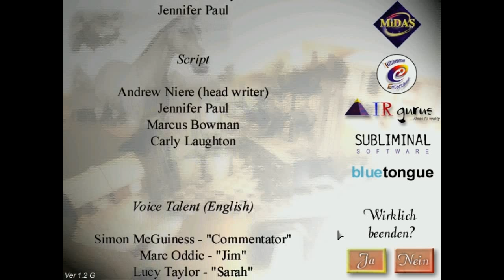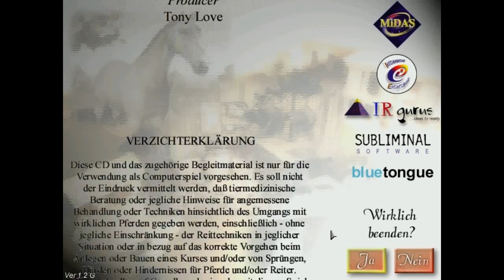Riding Star PC Gameplay Parkour 10 Last Pakour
Copyright: 2001 Midas Interactive Entertainment BV. digital tainment pool Novitas Vertriebs GmbH